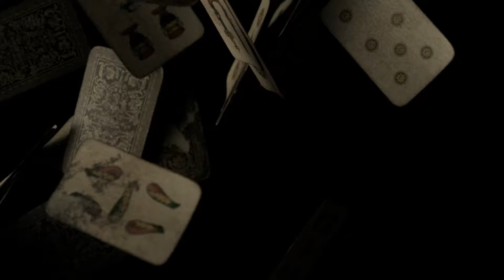CARAVAGGIO Exhibition Teaser #1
CARAVAGGIO: BEYOND THE CANVAS is a theatrical and cinematic journey through the life of Caravaggio.

Four pivotal moments in Caravaggio's life will be experienced within individual themed environments, immersing visitors into the world, the emotions, the tragedies, and the life of Caravaggio. During this 45-minute experience, visitors will enter the artist’s world through theatrical reconstruction, narrations, video projections, and sensory elements.

Meet Caravaggio through the stories of his friends, relatives, lovers and enemies, and witness him from new perspectives: passion to pain, disappointment to success, rage to satisfaction, arrogance to generosity, and from the paintings to the painter.